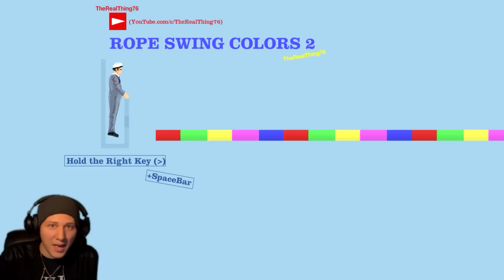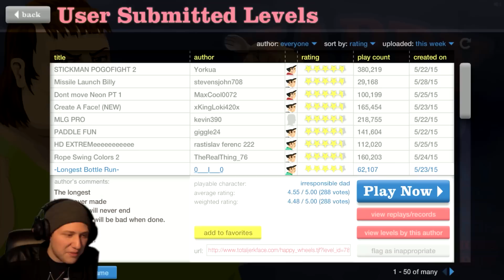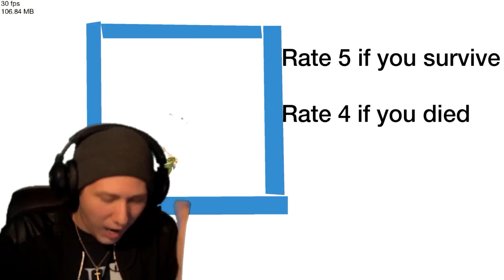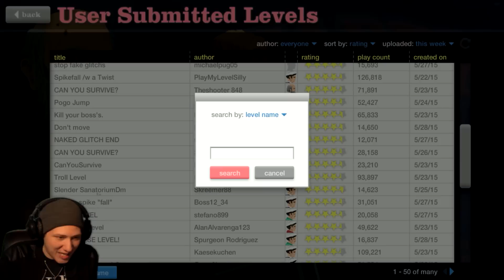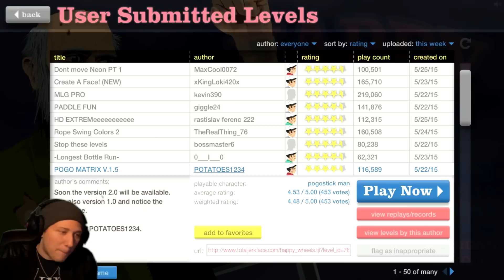HAPPY WHEELS #2 - MLG PRO!!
MORE HAPPY WHEELS WITH MAVATTACK! Game time!! We MLG Pro out here. You see the skills... ask em what they call me...